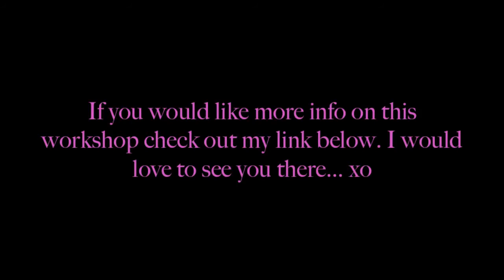Mixed Media - The Owl & The Gypsy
I hope you come join me... This is a fun workshop we we paint this lovely gypsy and her pet owl.  Thank you for watching...  Please leave me a comment I love hearing from you... If you would like to find out more about me and check out my art please visit my links below...

My Address
2665 N. Atlantic Ave. #245